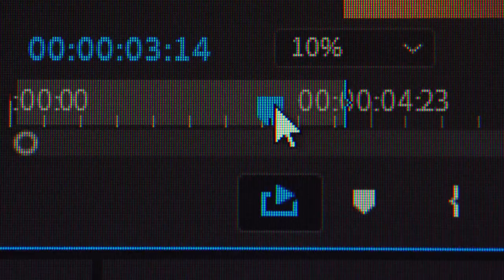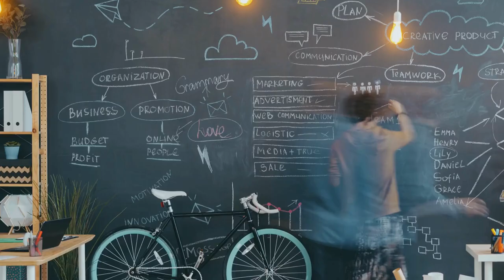Multimedia Love: An AI-Generated Song Composed by ChatGPT and Voiced by Suno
I asked ChatGPT to write an energetic song about a multimedia journalist who finds love while working on a big multimedia project.
It took about four attempts to get something reasonably pop-style, with a few lines polished separately.

The prompt I used for ChatGPT: write an inspiring, energetic song about a multimedia journalist who found love while doing a big multimedia project. Lyrics should be in Russian.

For the next step, I sent the song lyrics to Suno, an AI that generates music with vocals. I experimented with different voices and tried to get some variation between verses and chorus. I also tried adding different styles to the prompt, specifying lead instruments.

Since there’s a restriction in Suno against referencing specific artists, I went back to ChatGPT and asked: "How would you describe the musical style of Zemfira without mentioning her name?" I tried similar descriptions for a few other artists and compiled a prompt for Suno: female fusion of jazz and pop rock, energetic, playful, catchy British-style melodies, with an eclectic vibe, violin.There were a couple of more melodically interesting versions, but they had glitches in the vocals. I settled on this one.

I wanted to generate the visuals with AI in InVideo, but the result was so lackluster and required a monthly subscription, so I gave up and assembled the visuals from stock videos in Canva (where I already have a paid account, so no extra costs).

Total time spent from idea to exporting the video file: 2 hours.

Then I asked ChatGPT to write a song with a similar storyline, but in English. The lyrics were also sent to Suno and Canva. The editing of the Russian and English versions differs slightly, but overall, I used the same clips for both.